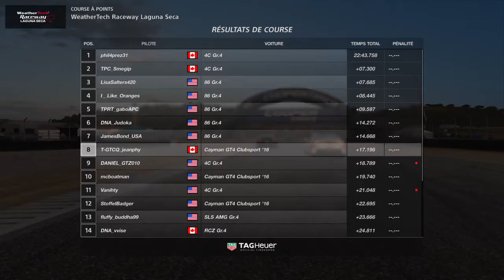Gran Turismo®SPORT Fia constructeur porsche laguna la course